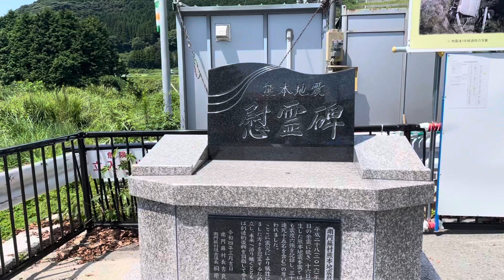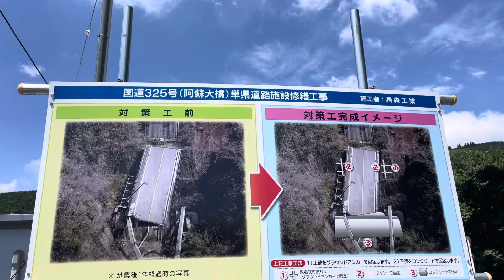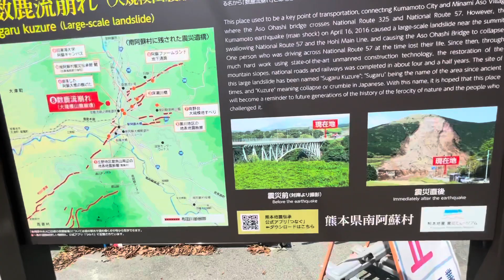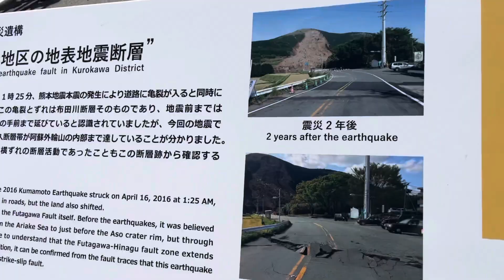休日の過ごし方 見るぶらぶらvol.２ 阿蘇大橋 震災遺構